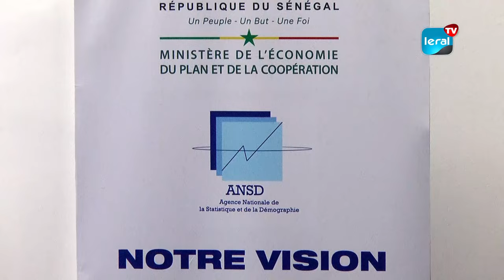Le FMI Présente son Rapport sur les Perspectives Économiques Mondiales d'Octobre 2023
Le Fonds Monétaire International (FMI) a récemment dévoilé l'édition d'octobre 2023 du rapport sur les Perspectives économiques mondiales (World Economic Outlook, WEO), une publication clé pour l'analyse de l'évolution économique à l'échelle mondiale et les prévisions établies par le FMI. Il s'agit d'une première pour le FMI, qui a choisi l'Afrique pour le lancement de cette édition des « Perspectives économiques Mondiales ». Nous avons recueilli les impressions de Jean Marc Natal, représentant du FMI au Sénégal, concernant ce rapport.